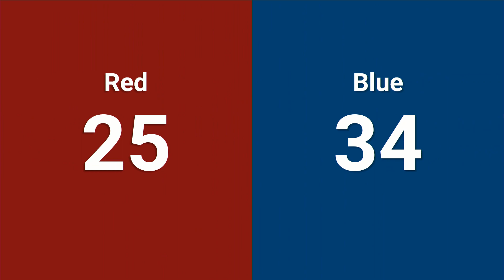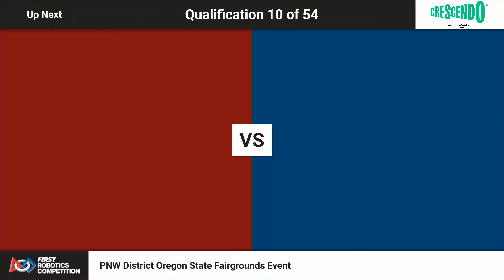Q9 2024 PNW District Oregon State Fairgrounds Event WIDE